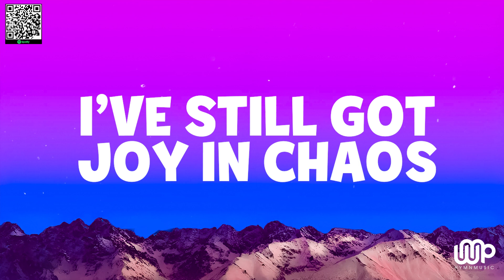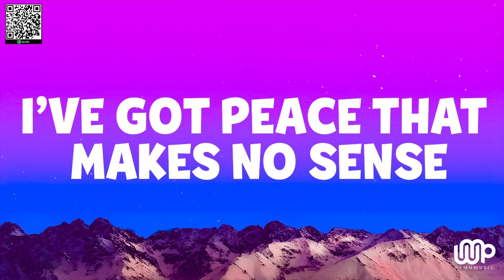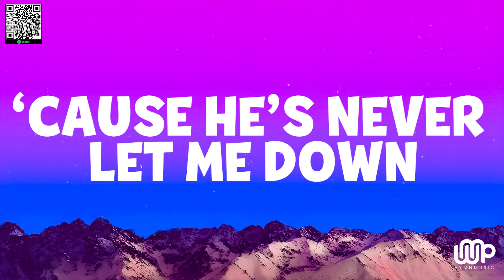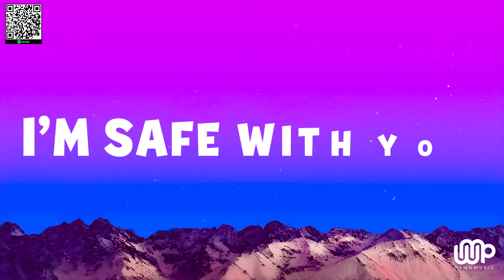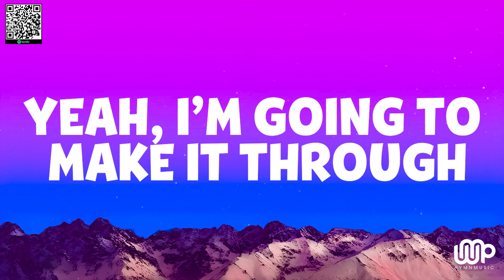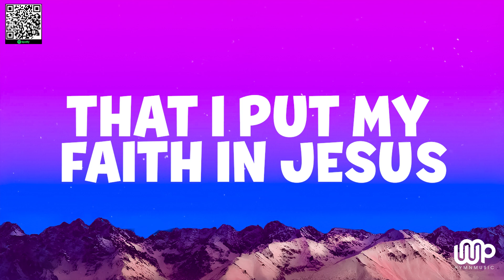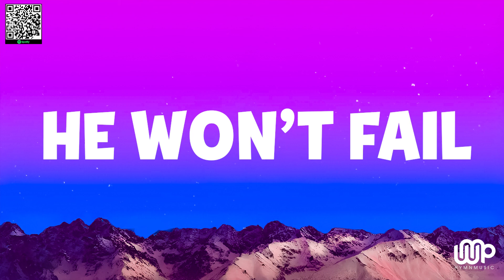Firm Foundation (He Won’t) - Cody Carnes(Lyrics)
LYRICS:
Christ is my firm foundation
The rock on which I stand
When everything around me is shaken
I’ve never been more glad
That I put my faith in Jesus
‘Cause He’s never let me down
He’s faithful through generations
So why would He fail now
He won’t, He won’t

I’ve still got joy in chaos
I’ve got peace that makes no sense
I won’t be going under
I’m not held by my own strength
‘Cause I’ve built my life on Jesus
He’s never let me down
He’s faithful in every season

He won’t fail
He won’t fail

Rain came and wind blew
But my house was built on You
I’m safe with You
I’m going to make it through

Yeah, I’m going to make it through
‘Cause I’m standing strong on You
‘Cause my house is built on You